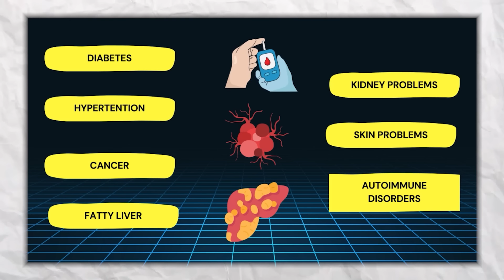Why body weight has changed from 1930 to today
Compare body weight trends between people in 1930 and today. Explore the factors that may have contributed to changes in body weight over the years.

To get a proper balanced nutritional plan, please fill out this form and my team will get in touch with you